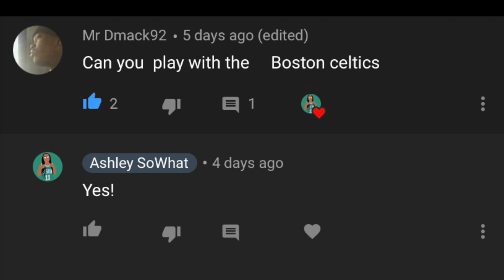GOAT VS FUTURE GOAT! TATUM & BROWN VS JORDAN & PIPPEN! NEXT GEN NBA 2K21 PLAYNOW ONLINE!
Hey guys!

The Celtics aren’t doing so well in real life so I hopped on 2k to ball out with them! Leave a comment with what team I should play with next! (I’m behind on playing with some teams but Bulls, Wizards, Mavs, & Spurs should all be coming by the end of next week 😂🤦🏾‍♀️) I hope you guys enjoy this NBA 2k21 Play Now Online Celtics vs the Old School Bulls gameplay!